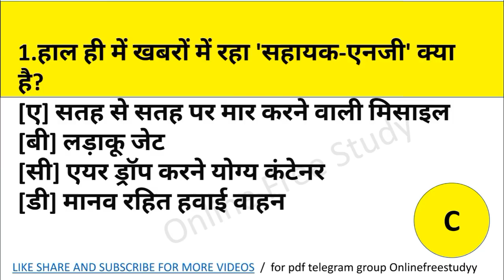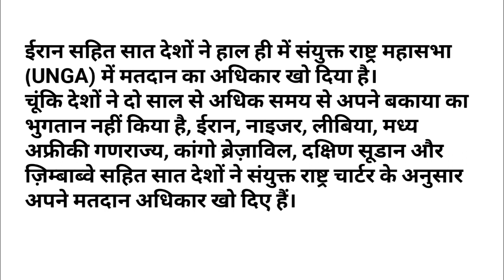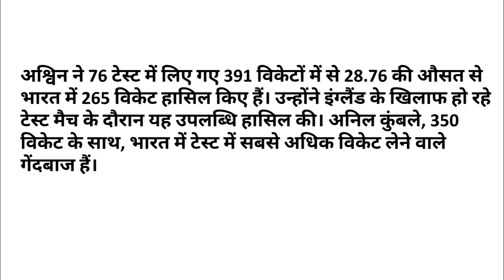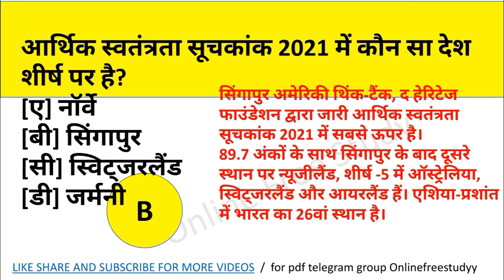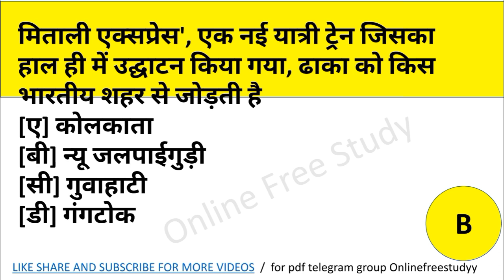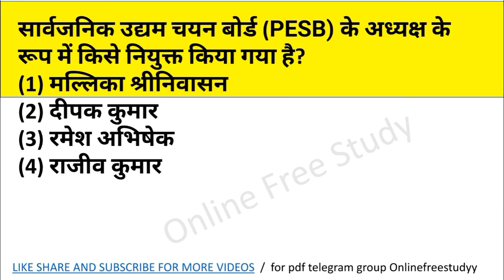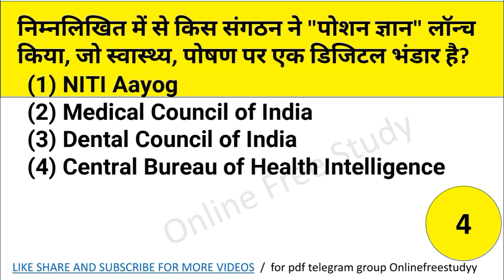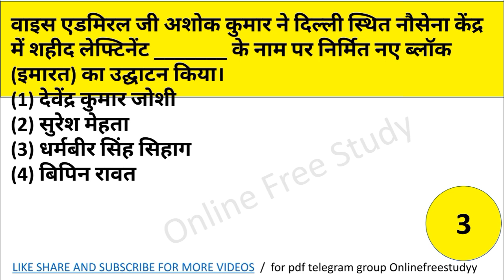Last one year Current Affairs 2021/Complet one year Current Affairs 2021 /January to October 2021 CA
Last one year Current Affairs 2021Complet one year Current Affairs 2021 January to October 2021 CA

2021 के सभी important current affairs
सबसे महत्वपूर्ण current affairs 2021
very important current affairs 2021
January to October 2021 best current affairs

samanya_gyan_gk
# सेंस_इन_हिंदी ।